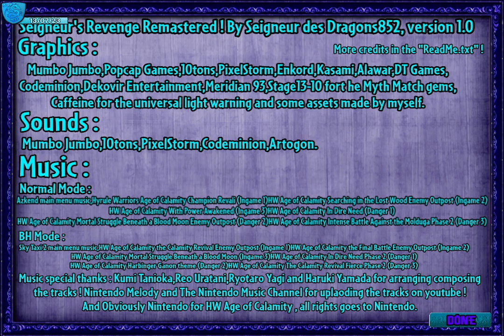The Revenge - SR Broken Hopes - Episode Final (38)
After this long Journey, the end is here what will happen now ? Who will win this fight ?
Can't jugde my own mod so it will be you in the comments to judge it :)